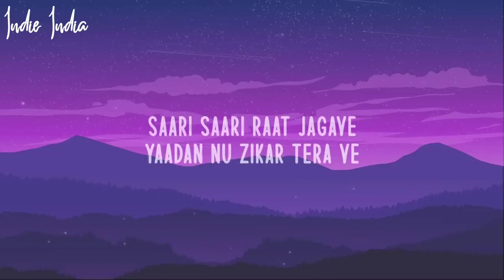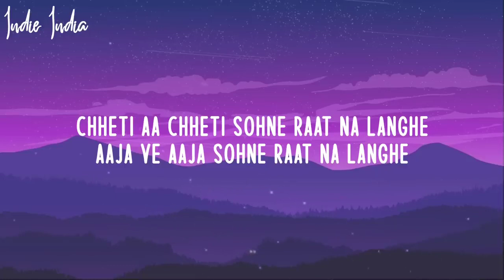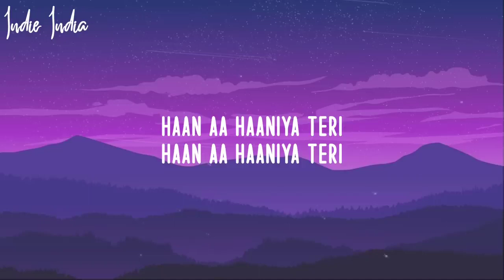Heeriye (Lyrics) Jasleen Royal ft. Arijit Singh & Dulquer Salmaan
Music INFO ~
Starring : Dulquer Salmaan & Jasleen Royal
Music Composer : Jasleen Royal
Lyricist : Aditya Sharma
Singers : Arijit Singh & Jasleen Royal
Music Producer : Sourav Roy
Vocal Arrangment and Backing Vocals : Tushar Joshi and Siddharth Amit Bhavsar
Mixed and Mastered : Abhishek Ghatak
Special Thanks : Bantai

~ Lyrics ~ Jasleen Royal - Heeriye ft. Arijit Singh & Dulquer Salmaan

Heeriye Heeriye
Heeriye Heeriyee
Teri hoke maraan Jind Jaan karaan
Heeriye Heeriye
 Heeriye Heeriye
Neendan vi Tutt Tutt gaiyan
Chundi main Taare rahiyaan
Sochan vich Teriyan paiyaaan Haaniya
Saari saar raat Jaga ve
Yadan nu Zikar Tera Ve
Aaye kyun na aaye subha ve Haaniyaa
Heeriye Heeriye
 Heeriye Heeriyee
Chhetri aa Chhetri Sohne Raat na lange
 Aaja ve Aaja Sohne Raat na lange
Chheti aa Chhetri Sohne Raat na lange
Jad vi tenu takdi haan ve Akhiyan
vi shukar mana ve Kole aa door na jaave Haaniya
Palkaan di kar ke chhaanva
Dil de tenu kol bithaanva
 Tak Tak tenu Khairan paanva Haaniya
Teri hoke maraan
Jind Jaan karaan
Teri hoke maraan
Jind Jaan karaan
Heeriye Heeriye
 Heeriye Heeriye